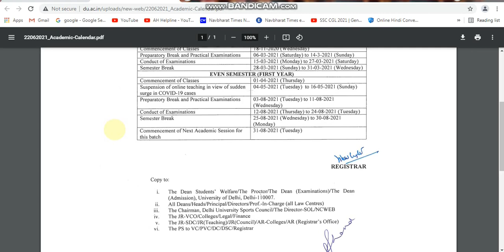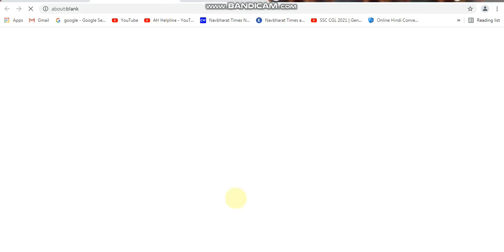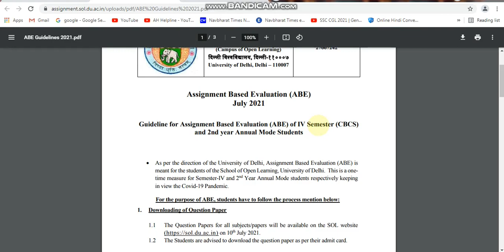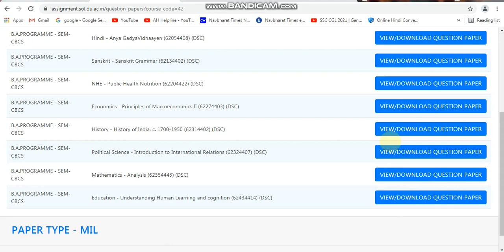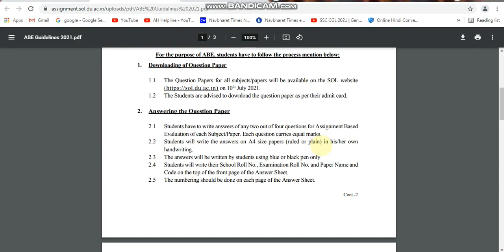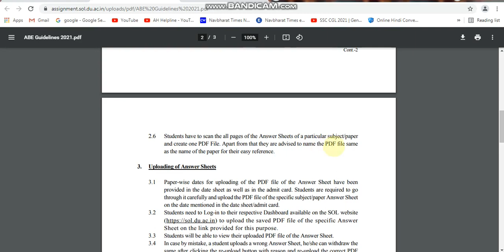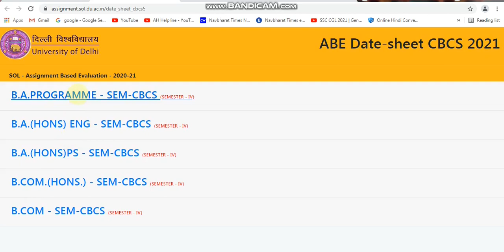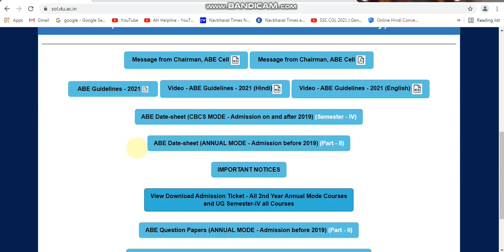DU SOL SECOND SEMESTER ABE 2021 SOL 2nd SEMESTER ASSIGNMENT DATESHEET GUIDELINE 2021